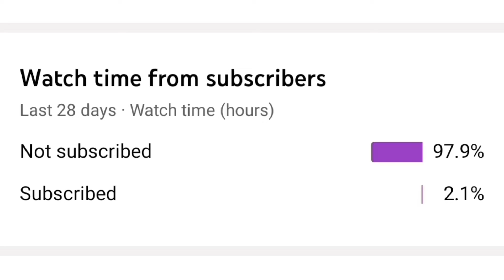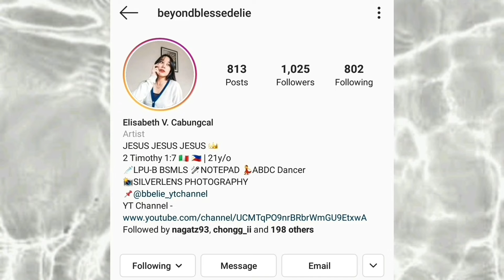여호와께 돌아가자 LOVE NEVER FAILS - 제이어스(J-US) JOSEPH BUSTO COVER | Elie's Playlist #3